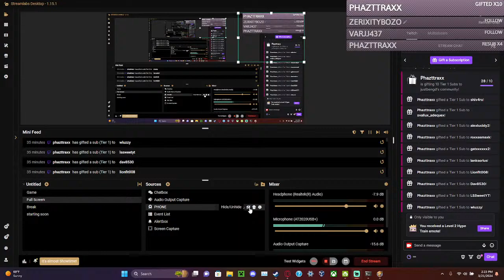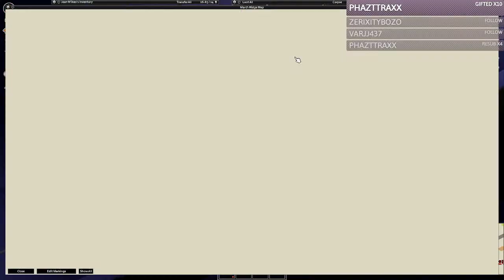🫵👁️👁️Jean Wilkes is back y'all (Project Zomboid)🫵👁️👁️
We so back y'all :D